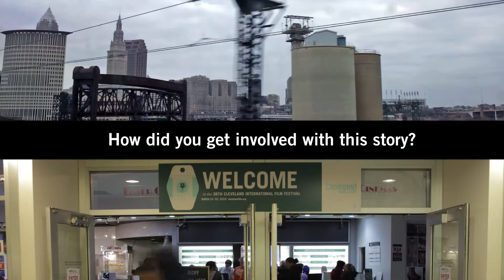Meet the Filmmaker with Tracy Droz Tragos director of "Rich Hill"